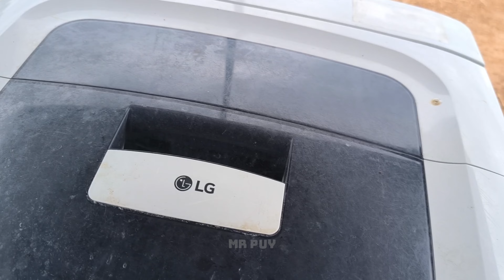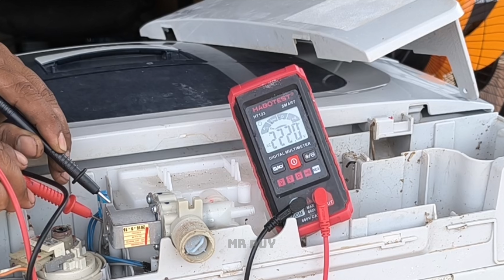ซ่อมเครื่องซักผ้า น้ำไม่ไหลเข้าถัง เครื่องซักผ้าถังเดี่ยวอัตโนมัติ